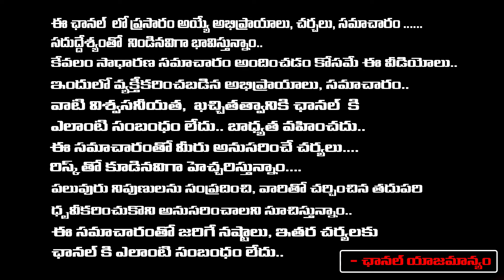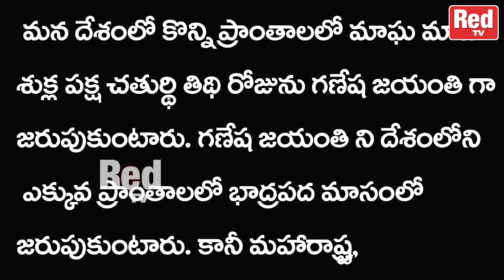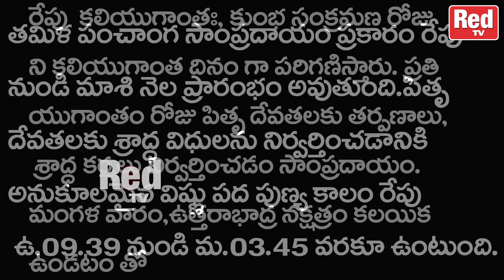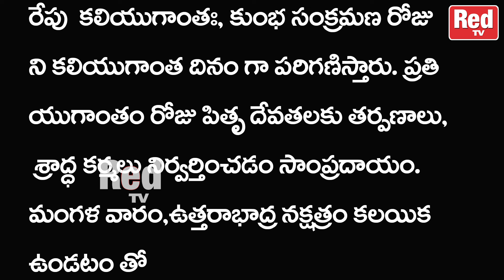రేపటి విశిష్టత తిలకుంద చతుర్థి13-02-2024- మంగళవారం శుభముహూర్తాలు - రాహుకాలం | Red Tv Bhakthi